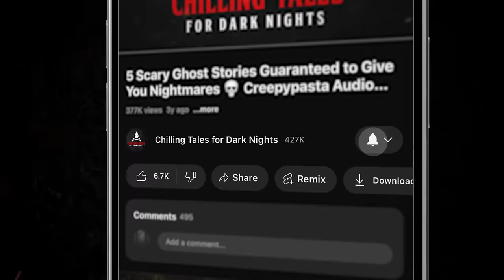5 Scary Stories to Toy With Your Sanity ― Creepypasta Horror Story Compilation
3+ hours of scary stories, produced by the terrifying team behind the popular YouTube channel and website Chilling Tales for Dark Nights (chillingtalesfordarknights.com) and the Simply Scary Podcasts Network (simplyscarypodcast.com). This terrifying collection of 5 Scary Stories to Toy With Your Sanity is bound to cause you some insomnia, and they are perfect to listen to in the dead of night. So what are you waiting for? Turn Off the Lights, and  Who needs sleep anyway?

⏰ COMPILATION CHAPTER NAVIGATION:
✦ 00:00 - Episode Start
✦ 00:19 - "The Buzzards" by Geoff Sturtevant (performed by Jason Hill)
✦ 34:18 - "The Lump" by Dale Thompson (performed by Otis Jiry)
✦ 56:42 - "Strange Playthings" by Christopher Zaleski (performed by Drew Blood)
✦ 1:24:18 - "It Came from the Forest" by Hank Belbin (performed by Erik Peabody feat. Olivia Steele and Nick Goroff)
✦ 2:12:14 - "Road to Bastrop" by Dirk Stevens (performed by Paul J. McSorley)

⚠️ Skip the intro: 00:19

5 Scary Stories Guaranteed To Give You Nightmares ― Creepypasta Horror Compilation